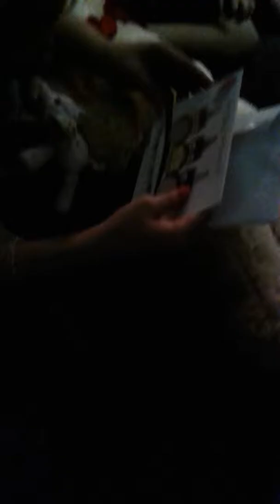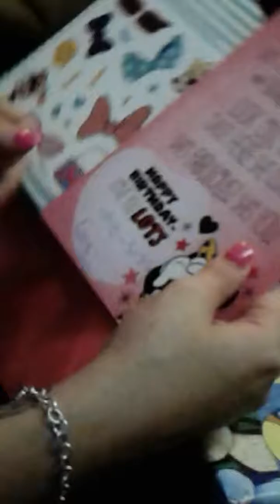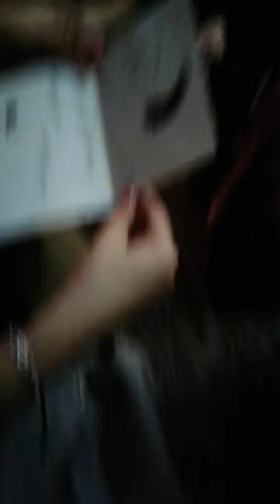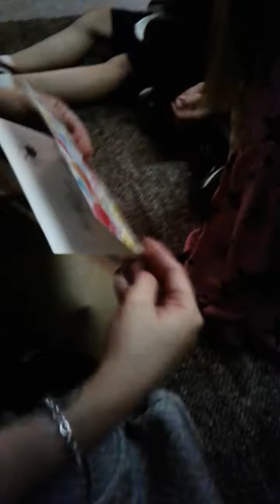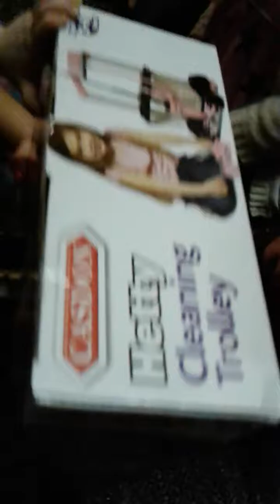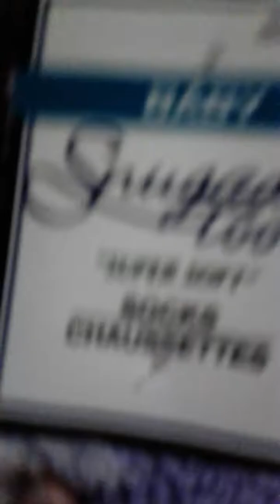Madisons 2nd birthday (present time)